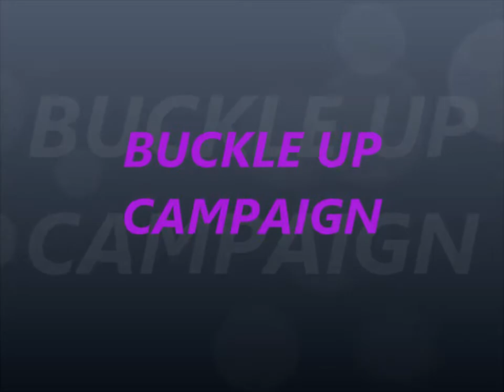Buckle Up Campaign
buckle up campaign for the movie The Vow